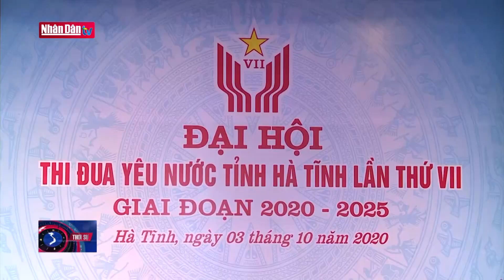Đại hội thi đua yêu nước tỉnh Hà Tĩnh lần thứ VII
Đại hội thi đua yêu nước tỉnh Hà Tĩnh lần thứ VII | Truyền Hình Nhân Dân
1. Dự Báo Thời Tiết Hôm Nay